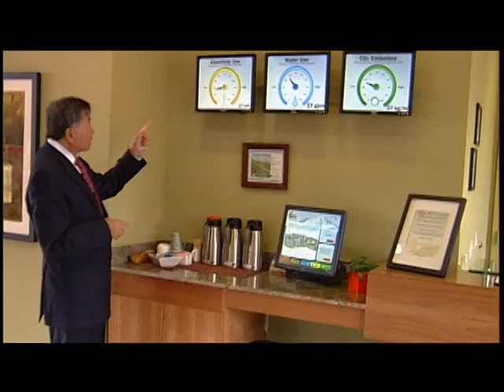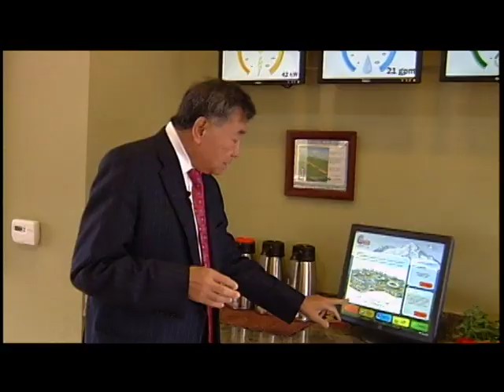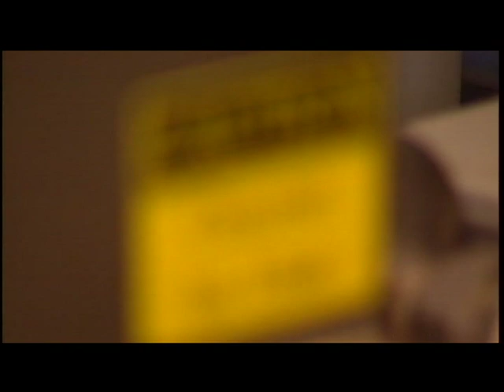Water Energy Green Laundry System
Revolutionary Water Energy Green Laundry System at the Gaia Shasta Hotel in Anderson, California saves water and energy.